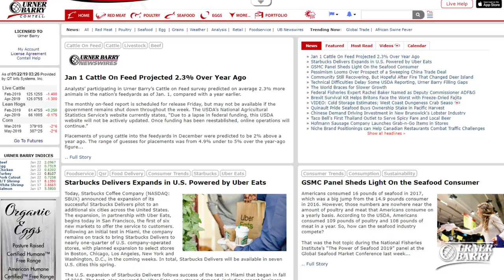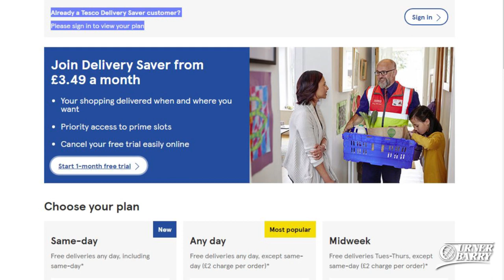Chinese Pork Purchase; Tesco Fish Counter Jobs